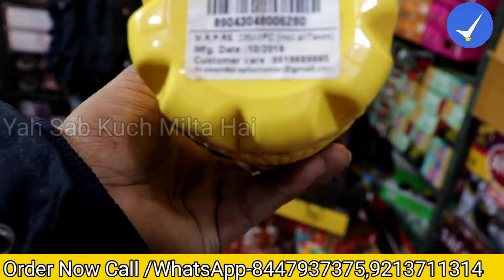इस बिजिनेस के फायदे चौका देंगे! Cheapest Plastic Goods In India!Yaha Sab Kuchh Milta Hai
अचानक से बहुत सस्ता प्लास्टिक और क्रोकरी का सामान  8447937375, 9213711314, Durga Plastics Shop no. 113/13 first floor , main qutub road chowk, near teliwada Sadar Bajar Delhi 110006

THIS VIDEO IS ONLY MADE FOR EDUCATION PURPOSE . ONLY RELATED TO MARKET INFORMATION. OUR CHANNEL  IS NOT RESPONSIBLE FOR ANY KIND OF PROFIT AND LOSS IN THIS  BUSINESS.

ये वीडियो सिर्फ  मार्किट की जानकारी देने के उद्देस्य  से बनाई गयी है  | ''YAHA SAB KUCHH MILTA HAI''  और YOUTUBE किसी भी तरह से Paid Promotion नहीं करता | यदि आप वीडियो के माध्यम से कोई भी खरीदारी करते है और आपके साथ कुछ धोका या नुक्सान होता है तो इसमें  ''YAHA SAB KUCHH MILTA HAI'' और YOUTUBE की कोई जिम्मेदारी नहीं होगी | ग्राहक अपनी खरीदारी अपनी सूझ बुझ से और सोच समझ के करे |